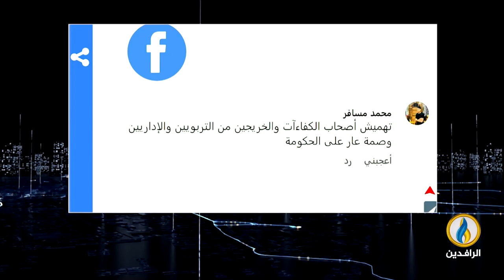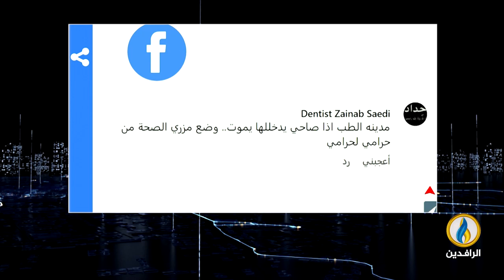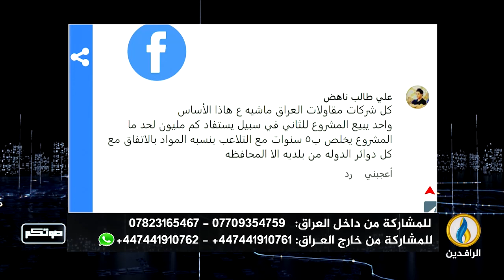صوتكم | 7 - 11 - 2022